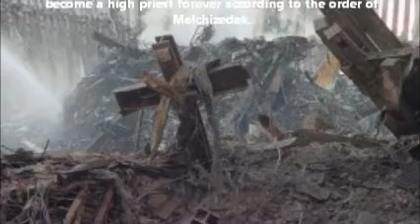HOPE TOO!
HOPE
Psa_25:2  (AMP)  O my God, I trust, lean on, rely on, and am confident in You. Let me not be put to shame or [my hope in You] be disappointed; let not my enemies triumph over me.

1Co 15:19-25 If we have hoped in Christ in this life only, we are of all men most to be pitied.  But now Christ has been raised from the dead, the first fruits of those who are asleep.   For since by a man came death, by a man also came the resurrection of the dead.   For as in Adam all die, so also in Christ all will be made alive.   But each in his own order: Christ the first fruits, after that those who are Christ's at His coming,
  then comes the end, when He hands over the kingdom to the God and Father, when He has abolished all rule and all authority and power.
 For He must reign until He has put all His enemies under His feet.

Heb 6:18-20 so that by two unchangeable things in which it is impossible for God to lie, we who have taken refuge would have strong encouragement to take hold of the hope set before us.   This hope we have as an anchor of the soul, a hope both sure and steadfast and one which enters within the veil, where Jesus has entered as a forerunner for us, having become a high priest forever according to the order of Melchizedek.